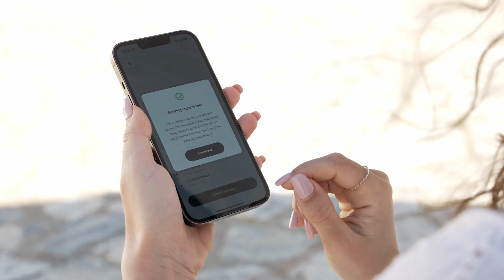The Volkswagen ID. Buzz as an E-shuttle on Astypalea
On the Greek model island of Astypalea, smart and sustainable mobility is becoming a reality. In future, the ID. Buzz will drive there as an ASTYBUS. In addition, a shared mobility project will be launched with the e-up!, ID.3 and ID.4 models.

Source: Volkswagen